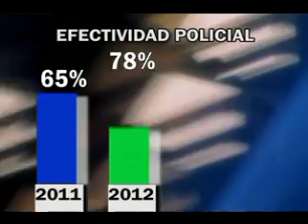Efectividad Polical Distrito Diez